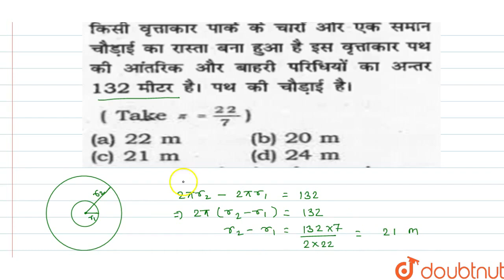किसी वृत्ताकार पार्क के चारों ओर एक समान चौड़ाई का रास्ता बना हुआ है इस वृत्ताकार पथ की आंतरिक और...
किसी वृत्ताकार पार्क के चारों ओर एक समान चौड़ाई का रास्ता बना हुआ है इस वृत्ताकार पथ की आंतरिक और बाहरी परिधियों का अंतर 132 मीटर है। पथ की चौड़ाई है।(Take pi=22/7)
Class: 14
Subject: MATHS
Chapter: MENSURATION
Board:GOVT

👉 Have Any Query? Ask Us.